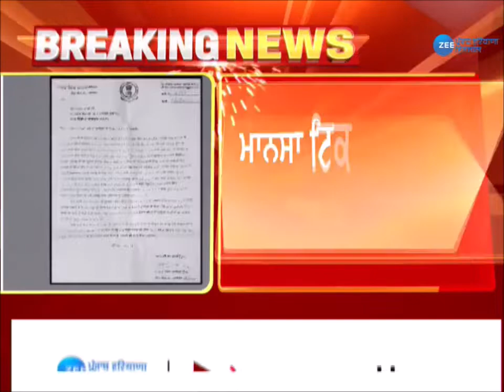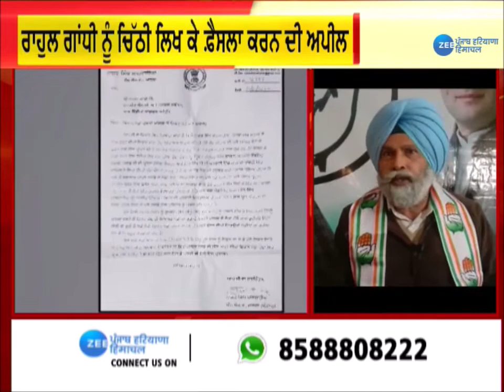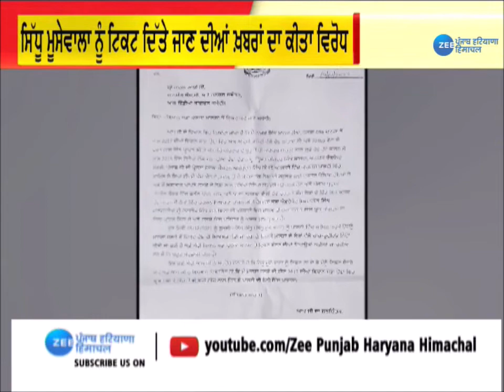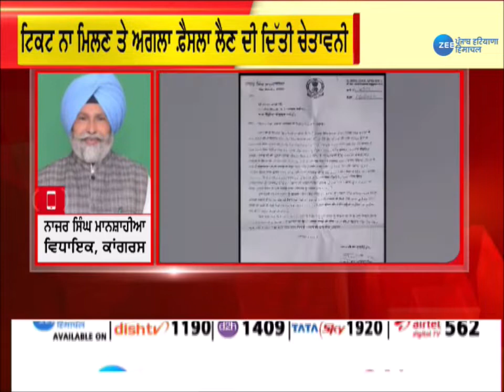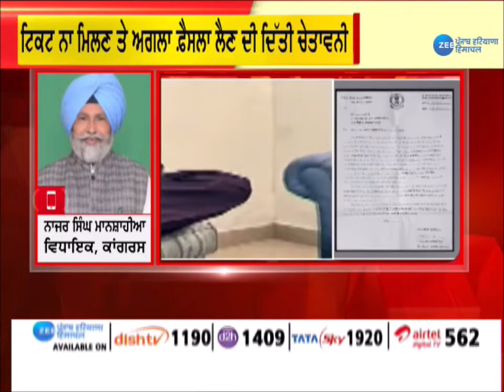Sidhu Moosewala ਖਿਲਾਫ਼ ਇੱਕ ਹੋਰ ਕਾਂਗਰਸੀ ਨਿੱਤਰਿਆ | ZeePHH